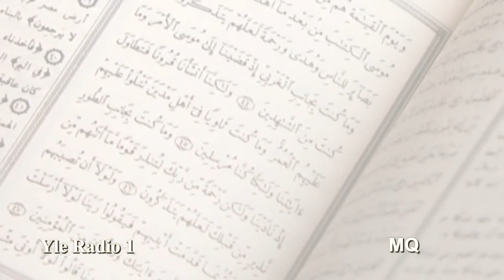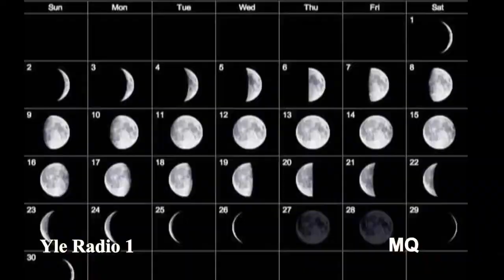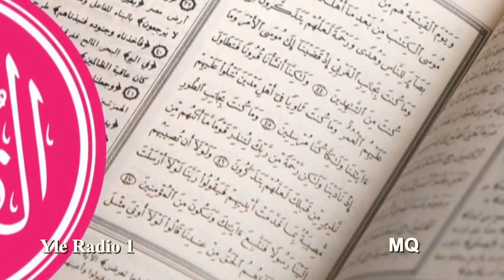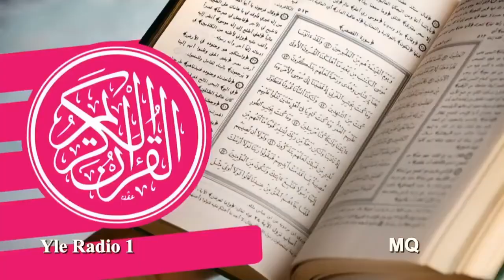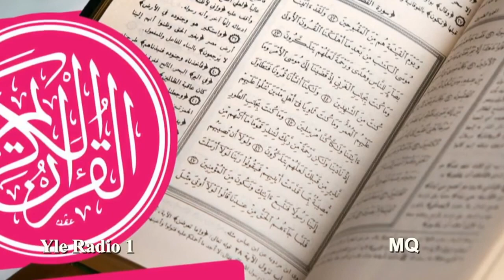Jakso 18/60: Kumpujen suura päättyy. Sotasaaliiden suura alkaa.